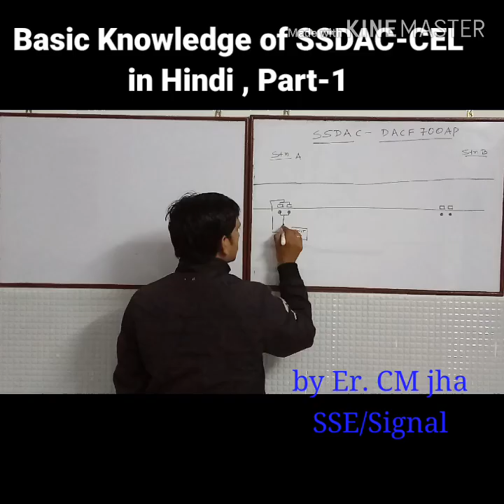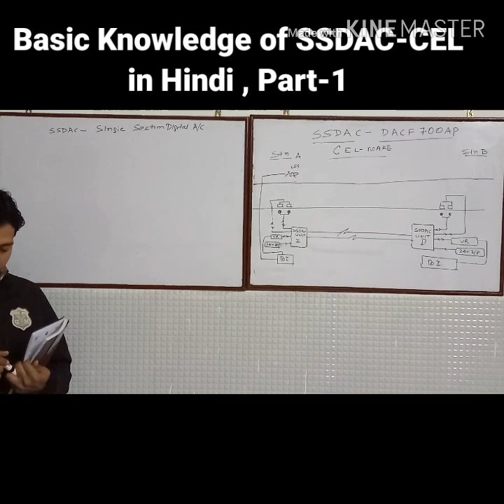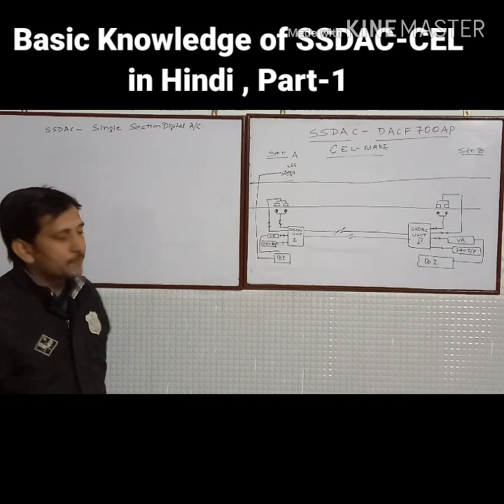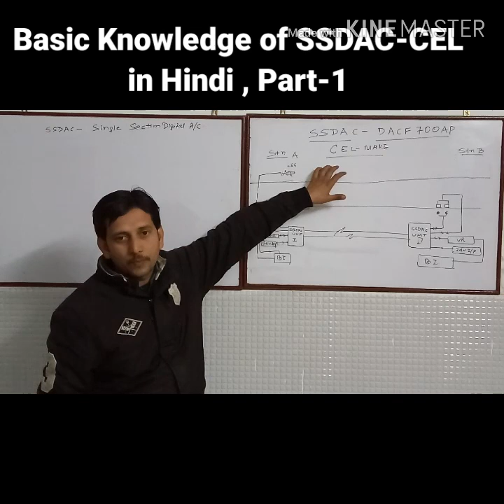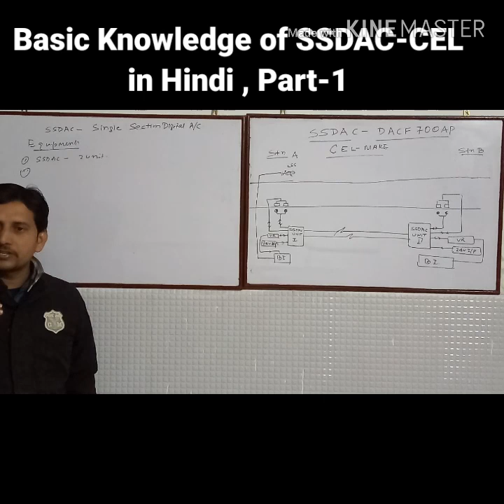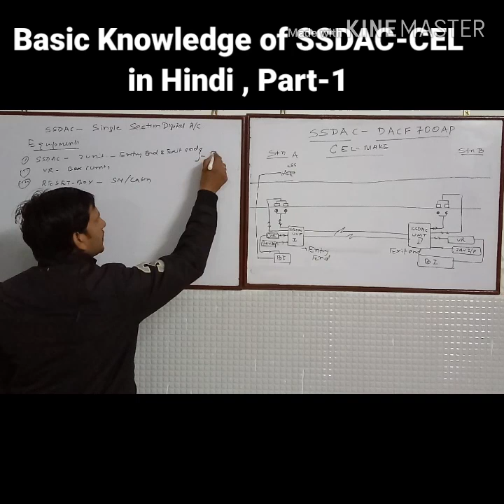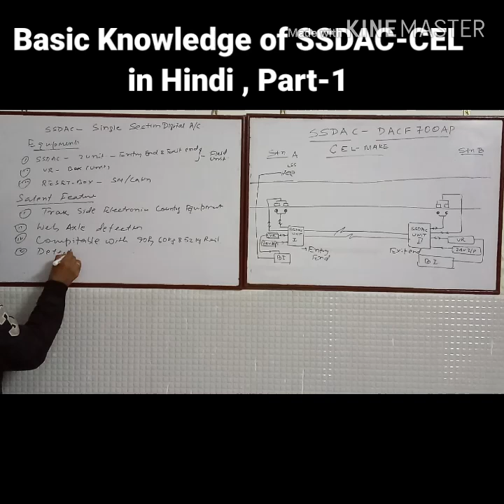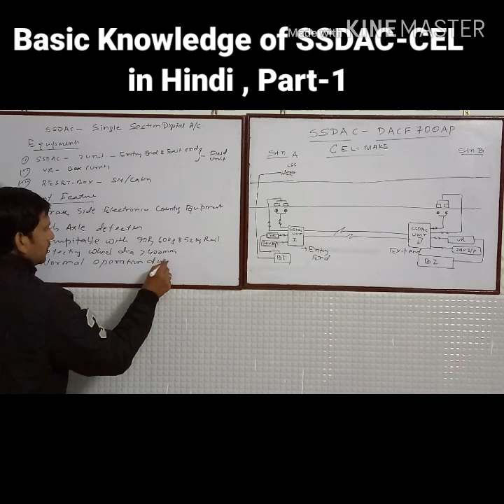Basic Knowledge of Axle Counter pt-1,-SSDAC CEL 710AP @Webi Class by CM Jha Sir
CmjhaAcademy Signalingtechnologies पसंद आया तो चैनल को सब्शक्राईब जरूर करें।
For Datalogger -Goes to YouTube channel CMJha Academy